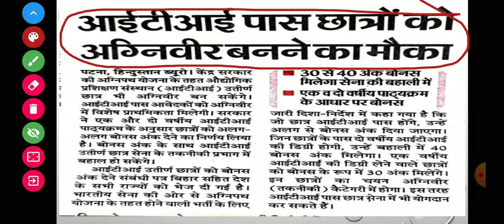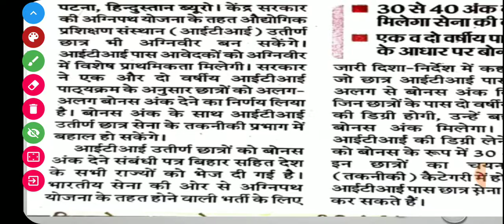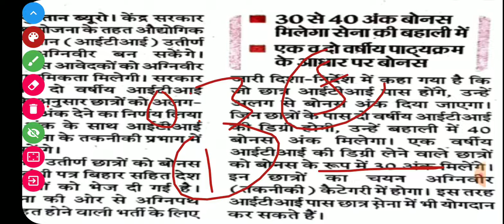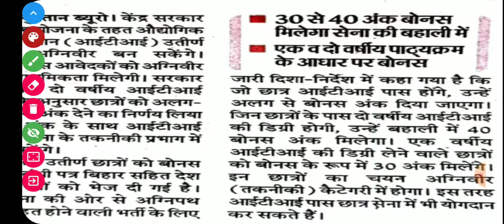ITI छात्रों को मिलेगा Agniveer बनने के लिए Bonus Marks||जल्द होंगी अग्निवीर Technical cadet मे भर्ती